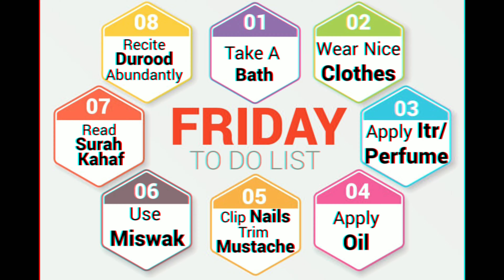Jumma Mubarak Status | Things To Do on Jummah | Jumma Day | Happy Friday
Related Contents:-

jumma mubarak dua status,
jummah mubarak messages whatsapp